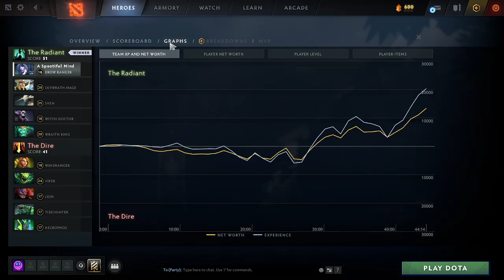Defence of the Ancients 2 (2013)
Drow Ranger with Unfair bots.

I used to hate on this game so much, disliking its blend of strategy and roleplaying, hating on so called "MOBAs" like nobody's business. I ended up trying it end fell in love with DOTA 2. I kind of play like shit and make my own shitty guides instead of using tried and tested ones, but it's still a lot of fun. Drow Ranger, Marci, and Visage provide for some pretty fun times even with only bots. Still 90 heroes left I haven't tried... (sigh).

Never let your suckiness bring you down, gaming is supposed to be fun! Be cringy bad, so long as you're having fun! I've been having some trouble with difficulties in some "online" games, couldn't even get Quake Champions to work on Nightmare difficulty except for a few times, so hopefully it actually is Unfair and not just "Unfair".